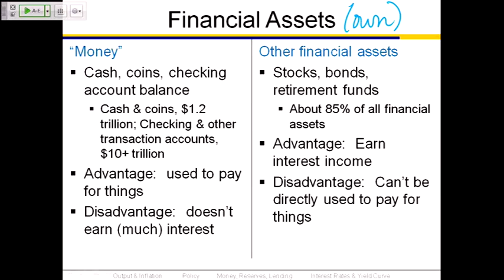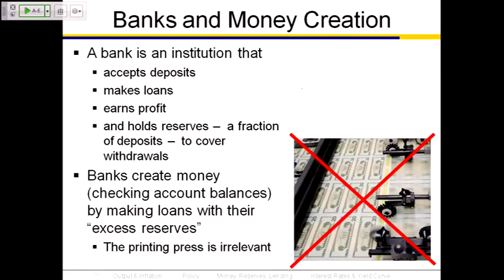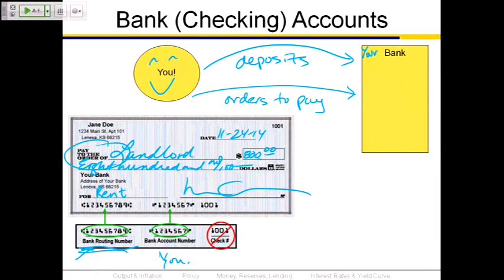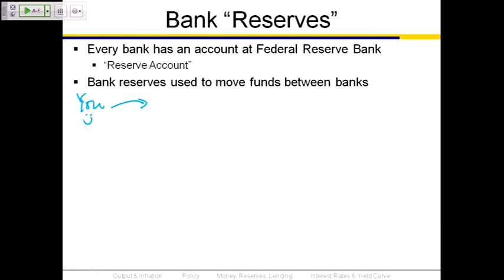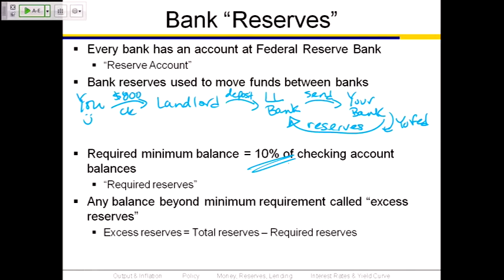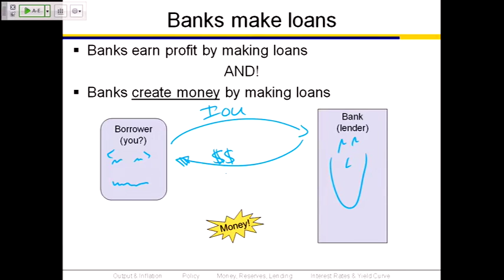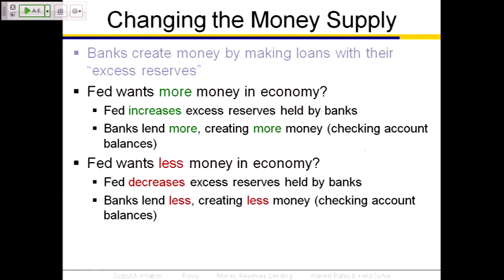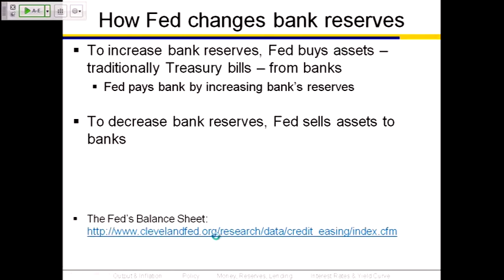2014 11 24 Economics 1 2014 11 24 Federal Reserve001